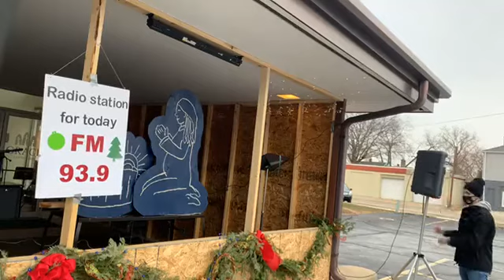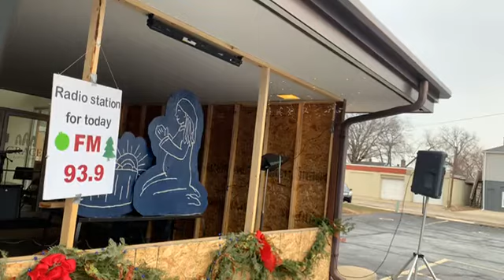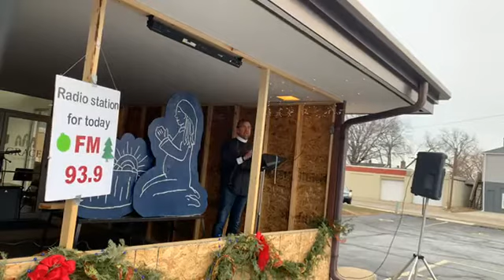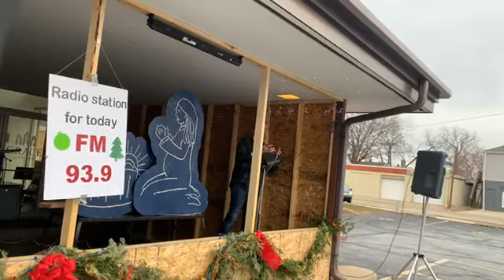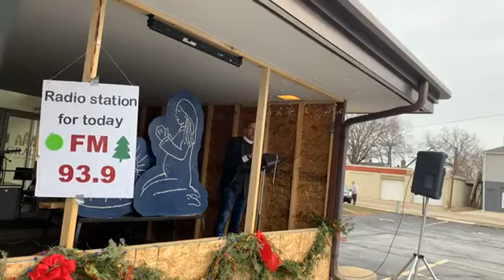Parking Lot Service, 12/27/2020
Grace Parking lot Service, The Third Day of Christmas.